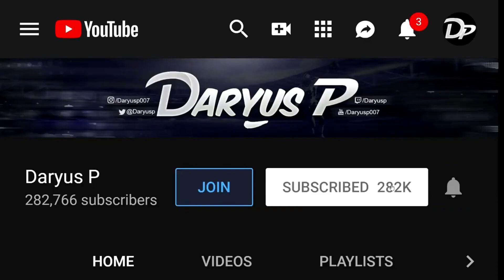THROW LOOPS MIGHT BE BROKEN! - Street Fighter 6 Ken Gameplay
Street Fighter 6 Ken Online ranked matches - SF6 Ken Gameplay